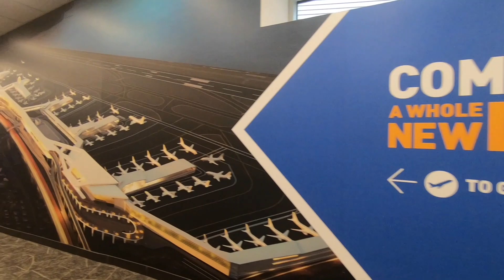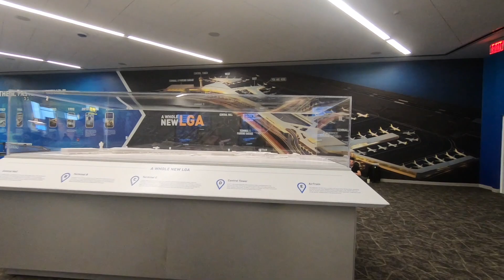LaGuardia Airport's New Terminal B Concourse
Check out the new Terminal B Concourse at the New York City area's LaGuardia Airport.  It is a fantastic new addition and an indication of what is to come with the rest of the airport renovation.